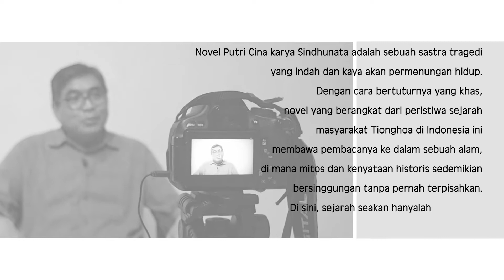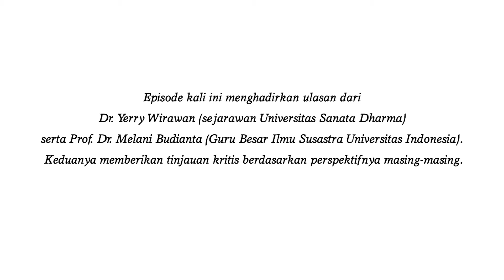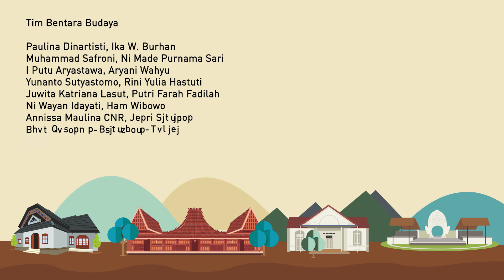Putri Cina: Jejak Fiksi dan Historis Episode "Memori Kolektif yang Menghantui"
Novel Putri Cina karya Sindhunata adalah sebuah sastra tragedi yang indah dan kaya akan permenungan hidup. Dengan cara bertuturnya yang khas, novel yang berangkat dari peristiwa sejarah masyarakat Tionghoa di Indonesia ini membawa pembacanya ke dalam sebuah alam, di mana mitos dan kenyataan historis sedemikian bersinggungan tanpa pernah terpisahkan. Di sini, sejarah seakan hanyalah panggung, tempat tragika mitos mementaskan dirinya.

Episode kali ini menghadirkan ulasan dari Dr. Yerry Wirawan (sejarawan Universitas Sanata Dharma) serta Prof. Dr. Melani Budianta (Guru Besar Ilmu Susastra Universitas Indonesia). Keduanya memberikan tinjauan kritis berdasarkan perspektifnya masing-masing.

Saksikan!
Timbang Buku
Putri Cina: Jejak Fiksi dan Historis

Episode “Memori Kolektif yang Menghantui”